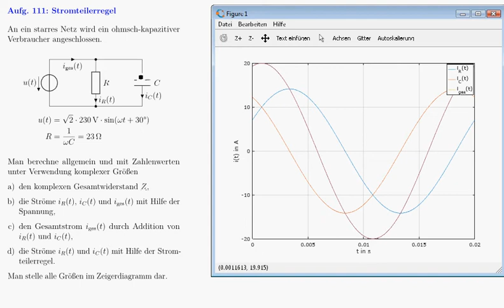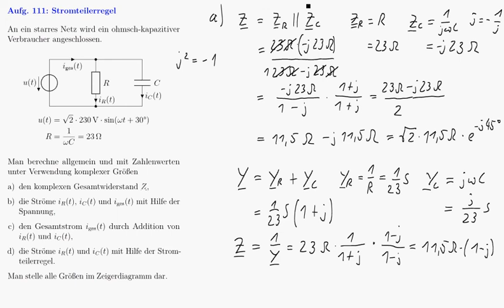Aufgabe 111 - Schritt 3 - Bestimmung der Gesamtimpedanz und Gesamtadmittanz der Schaltung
Im dritten Video dieser Videoserie zur Aufgabe 111 aus unserem Übungsheft zu den Grundlagen der Elektrotechnik mit einer spannungsgespeisten Parallelschaltung aus Widerstand und Kapazität wird gezeigt, wie man die Gesamtimpedanz bzw. Gesamtadmittanz der Schaltung aus dem Teilimpedanzen bzw. Teiladmittanzen der Bauelemente als Real- und Imaginärteil bzw. nach Betrag und Phase berechnet.